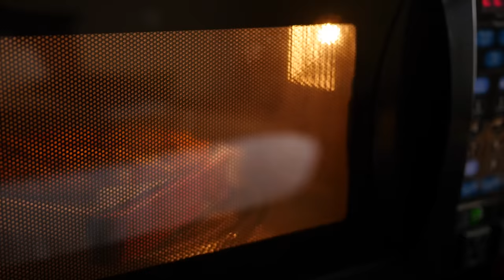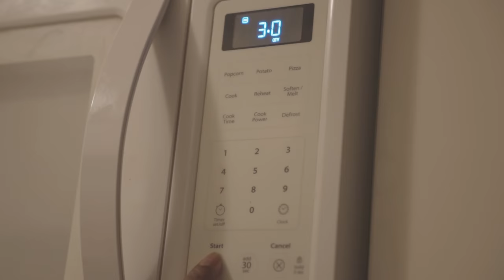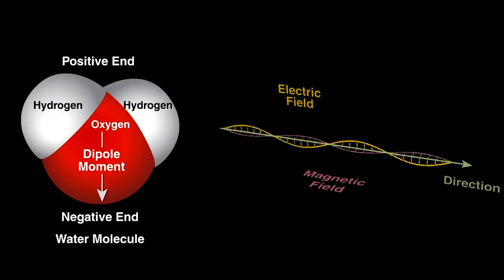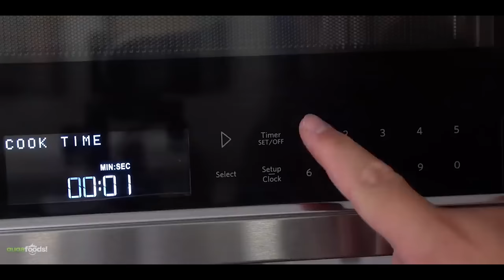GUGA FOODS MICROWAVE BRISKET RECIPE IS ACTUALLY GOOD?!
I'm reacting  to @GugaFoods  microwave brisket experiment video to give you some helpful BBQ advice, using the results of his experiment. Feel free to disagree with any BBQ concepts that I discuss in this video in the comment section. I am a student of BBQ and I always love to learn from other's knowledge and experiences.

My goal is to level up your BBQ and make the process as non-intimidating and fun as possible. And even if you're not into BBQ, I hope you find the reaction entertaining :)

I watch a lot of Guga's content (on all of his channels) and I am a fan of it, so this was so fun to react to! Thanks for suggesting I do this guys! Hope you all enjoy :)

* My SMOKER and STOVE *
Weber Smokey Mountain 18"
Weber Kettle 22"
250 Gallon Offset (IM Justin and tell him Ant sent you)

*Other BBQ Equipment *
o Starter Cubes
o Butcher Paper
o BBQ Gloves
o Cotton Liners
o Nitrile Gloves
o ThermoPro Thermometer
o Boning Knife
o Slicing Knife
o Knife Sharpener
o White Cutting Board 30”
o Apron

* VIDEO EQUIPMENT *
o Camera - Canon M50 Mark II
o My Lens
o 67mm ND Fader
o Lapel Mic
o Wireless Rode Microphone